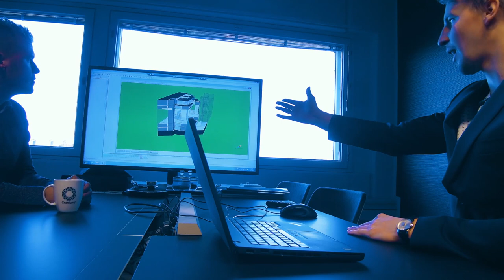MyTech - Energiatekniikan DI Granlundilla suunnittelemassa uusia energiaratkaisuja kiinteistöille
Energitekniikan DI Waltteri Salmi on Granlund Consultingilla energiaosastolla konsultoimassa kiinteistöjen energiankäyttöä - kustannus- ja ympäristövaikutuksia rakennuksen koko elinkaarelle. Tavoitteena on pienentää rakennusten hiilijalanjälkeä.